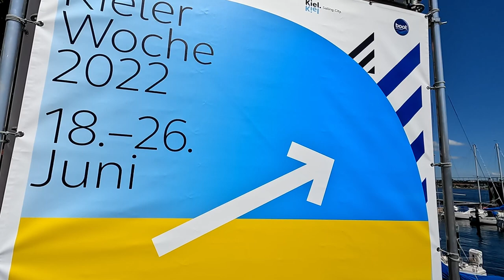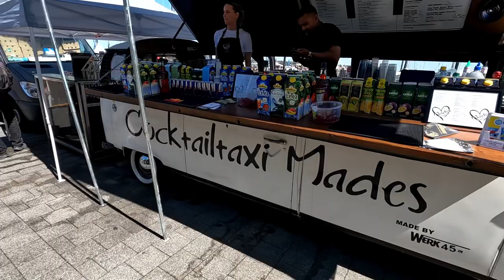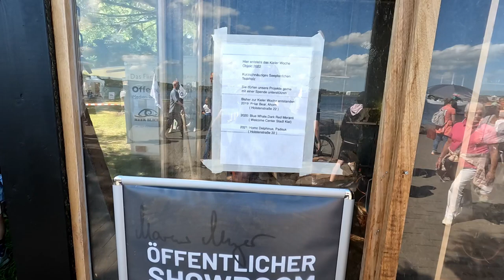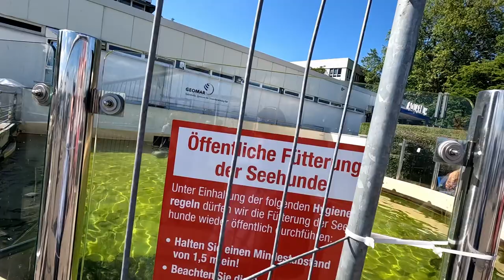Kiel Week 2022 Fair | My overview 🎡 🎠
My impressions from visiting the Kiel Week 2022. Interesting people, beautiful places, good entertainment on the annual city fair with sailing competitions. Ferris wheel and chain carussel are on site as well.

Please note, that this address is not usable for communication. Please add the word "Donation" and if you like, a name as you want to see it in one of the next videos at "What´s this payment for?".

You can also support the channel by adding the amazon link below to your browser bookmarks or just using one of my product links below, before you buy anything from this shop.

General Amazon URL

MY PRODUCT LINKS FOR YOU:
» Flashlight / Accessoires:
Wurkkos TS22 21700 LED Flashlight

» USB Charger / USB cables
USLION 48W 3A QC3.0 Fast Charger
USLION 25W USB Car Charger
USLION USB-C - USB-A cable
USLION USB-C - USB-C cable

It is prohibited to reproduce, pass on, publish, analyze, train an AI algorithm with it or process this publication in whole or in parts.